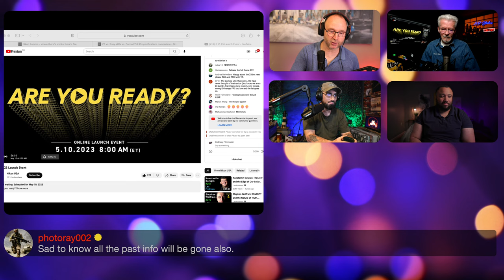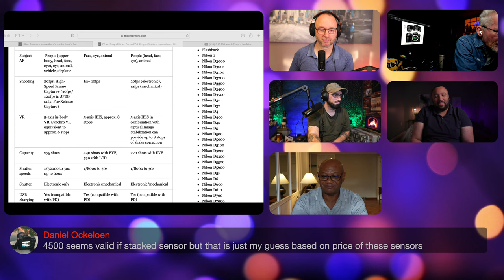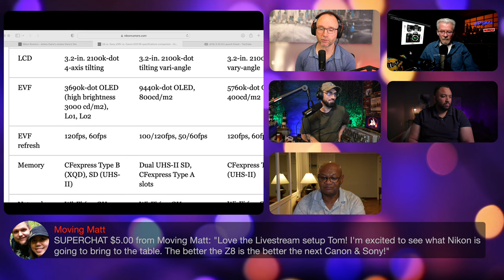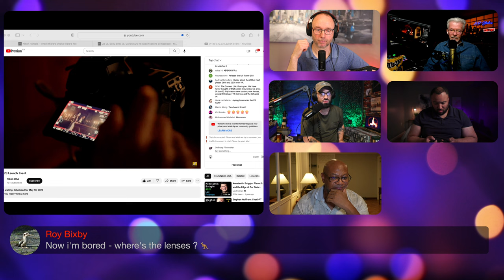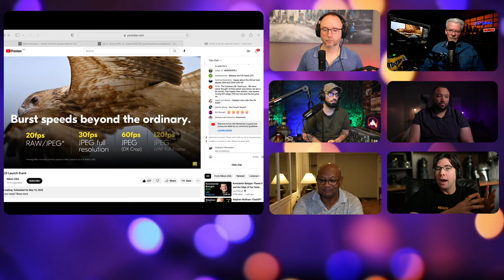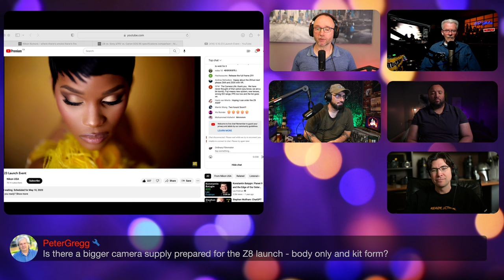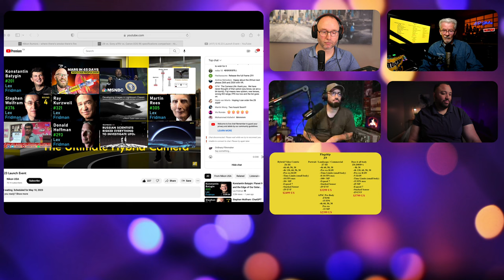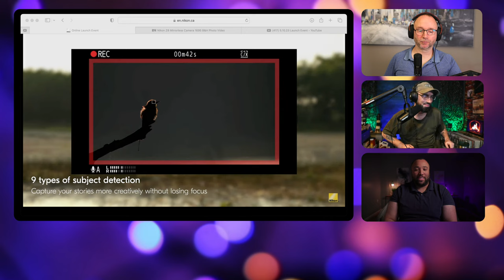Nikon Z8 Event Live Coverage & Analysis With Special Guests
👍 Thank you very much to all my guests.

👍 Need a 60 minute consultation  👍

0:00 Start